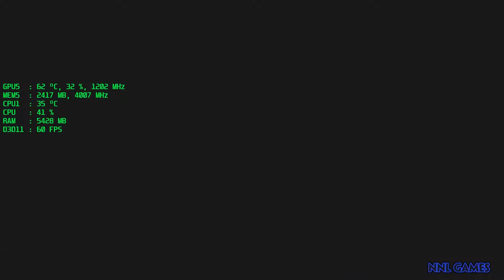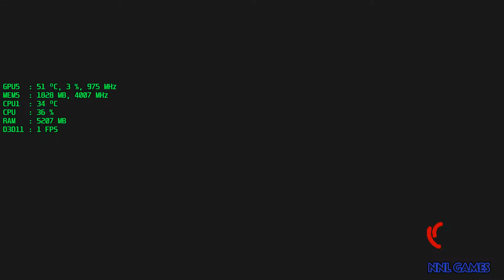O Infinito tem fim - Sonic Forces #14 | Séries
No Episódio #14 de Sonic Forces, Infinite será finalmente derrotado. Em Eggman Empire Fortress, Sonic confronta Infinite para acertar contas com o vilão. No meio da batalha, Avatar aparece para auxiliar o Ouriço Azul na vitória.
Com a derrota de Infinite, o Phantom Ruby se dirige ao subsolo e Tails desconfia que Robotnik ainda tem algo planejado. Com isso, o Menino Raposa envia Sonic Clássico para conseguir uma entrada para a Central Tower em Iron Fortress. Embora outras tentativas tenham dado errado, Knuckles acredita que o Ouriço Azul de outra dimensão conseguirá cumprir o objetivo.

O que fizemos neste episódio:
- Red Star Rings / Rank:
  - Stage 27: Eggman Empire Fortress | VS. Infinite: [Boss] / S.
- Stage 28: Eggman Empire Fortress | Iron Fortress: (5 de 5) / A.

Hardware:
- Placa mãe Gigabyte F2A88XM-D3HP.
- Processador AMD A10-7860k, 3.6 GHz (4.0 GHz Turbo) 4 MB Cache [4 CPU + 8 GPU].
- 4 x 4 GB RAM DDR3 1600 MHz.
- SSD Kingston SA400S37120G 120 GB.
- Placa de vídeo Zotac NVIDIA GTX 1060 (3 GB de memória 192 bits GDDR5).

Software:
- Gravação: App Xbox para Windows 10 ou NVIDIA ShadowPlay.
- FPS na tela: MSI Afterburner ou EVGA Precision XOC..